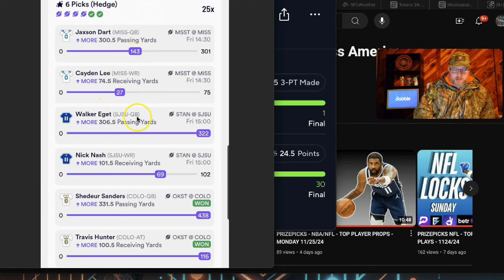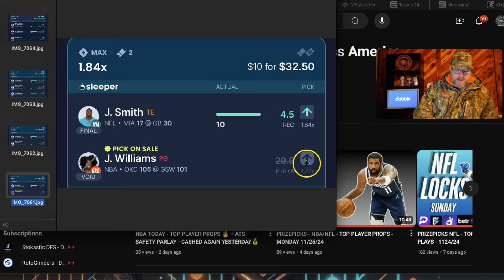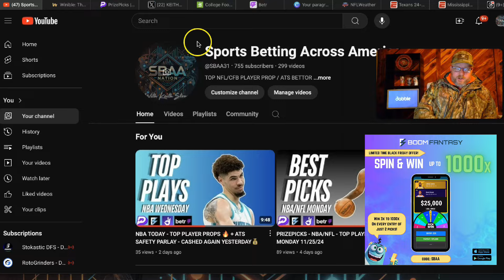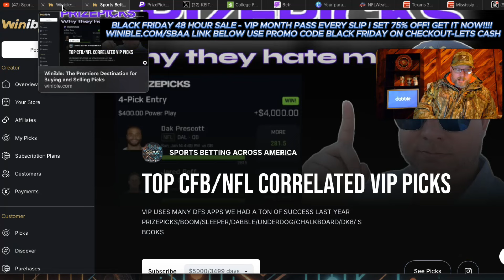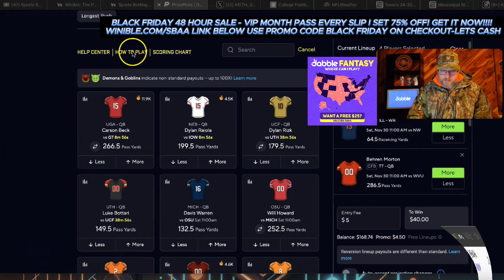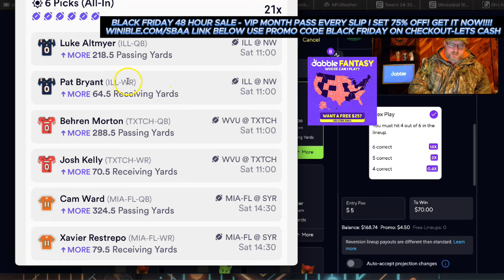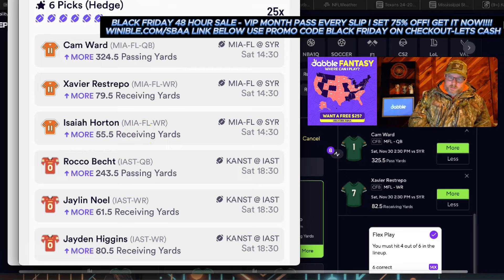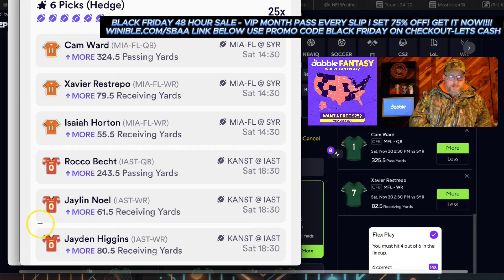PRIZEPICKS -CFB SATURDAY - MY TOP PLAYER PROPS 🔥 - WE CAN'T BE STOPPED -11/30/24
TOP PLAYER PROPS FOR CFB SATURDAY

TEXT ME IF YOU SIGN UP TO ANY OF MY PARTNERS BELOW WITH MY CODE FOR FREE VIP WEEK PASS

SIGN UP TO DABBLE HERE FOR A FREE $25 NO DEPOSIT EVEN REQUIRED! CODE SBAA

SIGN UP & GET FREE VIP PICKS , YOUR FIRST DEPOSIT MATCHED UP TO $200 !

SIGN UP TO BOOM FANTASY & TAIL ME!  FOR NEW USERS RISK FREE $100 FIRST WAGER !

$1500 DEPOSIT MATCH !

$100 DEPOSIT MATCH !

$100 DEPOSIT MATCH !